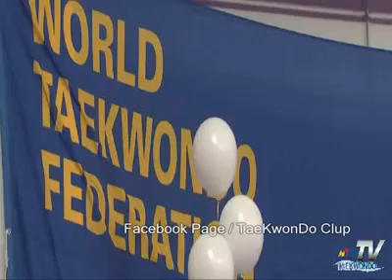Köksal Orduhan Fight Club k-1-fightcenter.de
Köksal Orduhan Fight Club
k-1-fightcenter.de